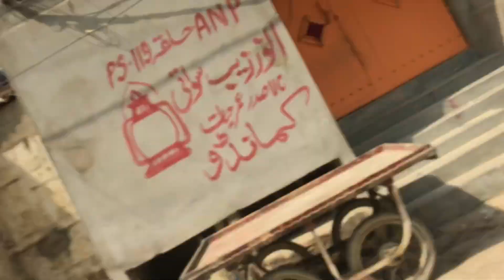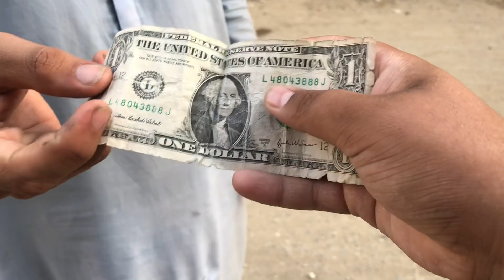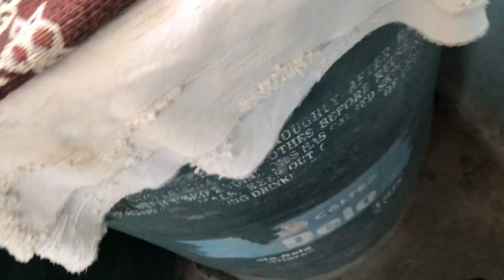Fast Ramadan Vlog | Ramadan Mubarak ho | Pakistan Muslim Ramadan Mubarak ☪️ ❤️🤲🏻🌸